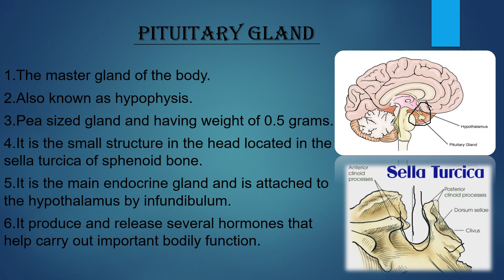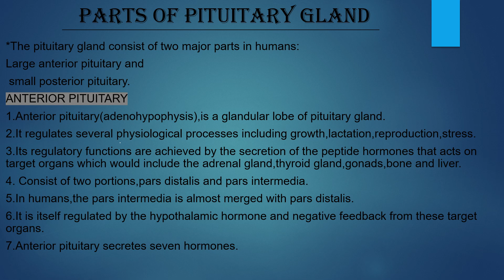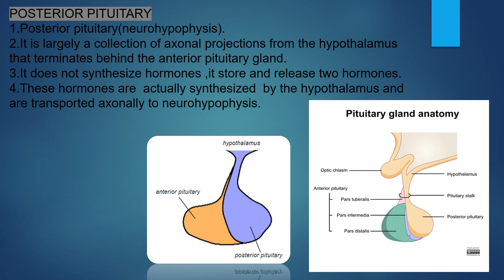Pituitary gland|with complete explanation and diagram